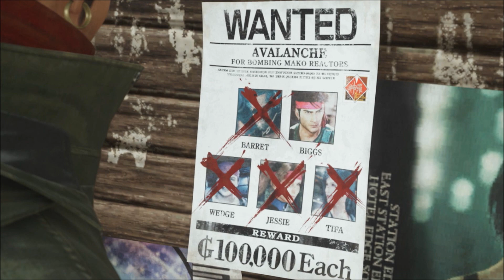The Gold Saucer-Let's Play Final Fantasy VII Rebirth Part 20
After their escape from Midgar and Shinra Cloud and friends are on a mission to save the world from the evil Sephiroth. They will travel the world to find out what he is after and to prevent the end of the world.
Yeah this is pretty awesome!